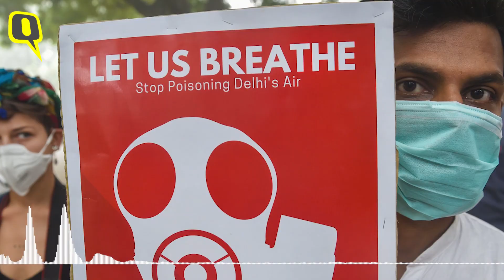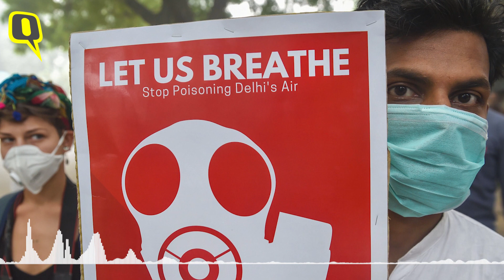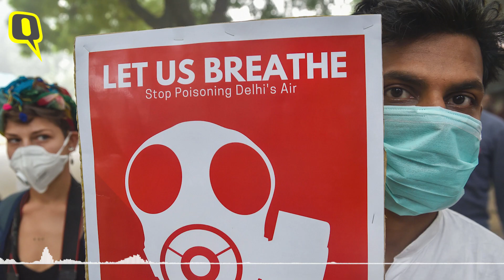Not Diwali or Stubble Burning - This is the Real Cause of Delhi Pollution | The Quint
Why has Delhi turned into a gas chamber? I’m not talking about the abstract, conceptual why, I mean literally why has Delhi turned into a cocktail of poisonous fumes that kills people with every breath they take?

Is Delhi’s air pollution, which crossed ten times the safe limit over the past two weeks caused by industrial emissions, stubble burning, fireworks, vehicular emissions or something more sinister?

I’m joined on this episode by Dr. Anumita Roychowdhury, the Executive Director for Research and Advocacy at the Center for Science and Environment, Dr. Santosh Harish, who works with the Centre for Policy Research, and Agriculture Expert Devinder Sharma.

This is the second part of a two-part podcast on Delhi’s pollution crisis.

In the first part we took a brief look at what’s causing the dangerous levels of pollution in the capital, what harm it can do, what steps have been taken to check it and most importantly how we can protect ourselves from the pollution.

In this second part, we explore the causes closer – Is stubble burning the real cause? Is it fireworks? Industrial emissions? And what can we do if anything to reduce pollution?

Host & Editor: Vishnu Gopinath

Guests:

Dr. Anumita Roychowdhury, Executive Director for Research and Advocacy, Center for Science and Environment

Dr. Santosh Harish, Fellow, Centre for Policy Research

Devender Sharma, Agriculture Expert